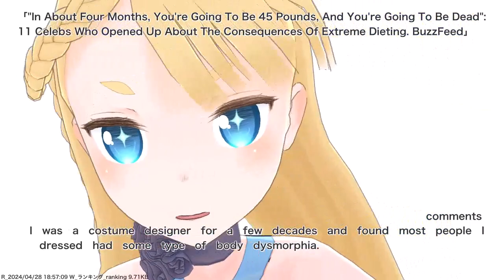"In About Four Months, You're Going To Be 45 Pounds, And You're Going To Be Dead": 11 Celebs Who...